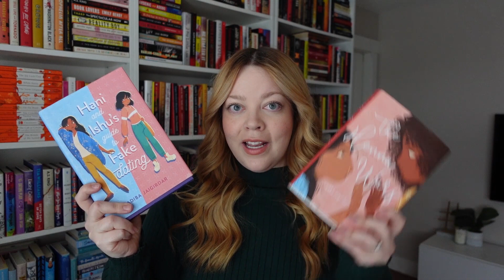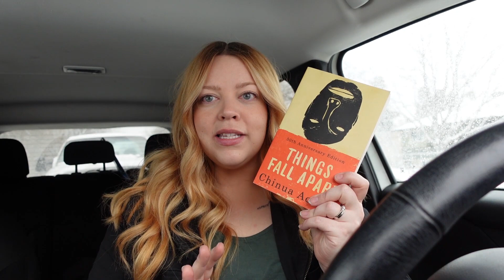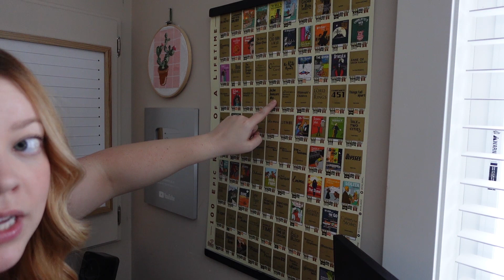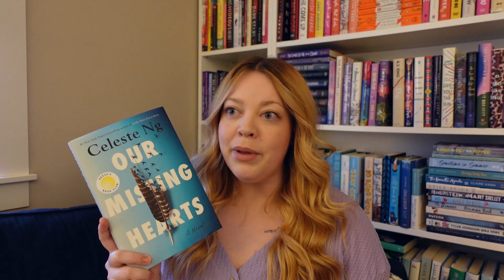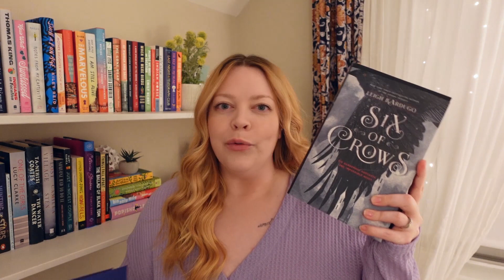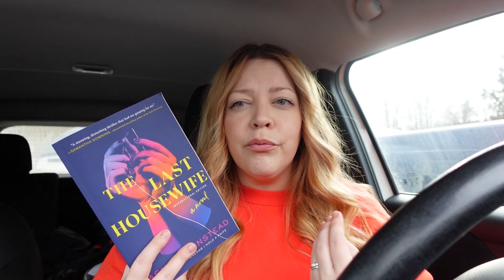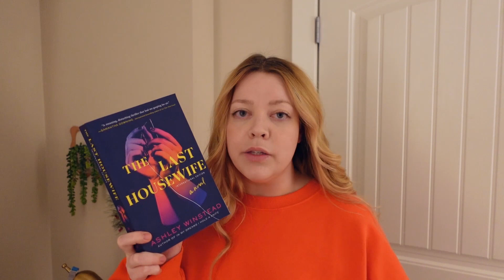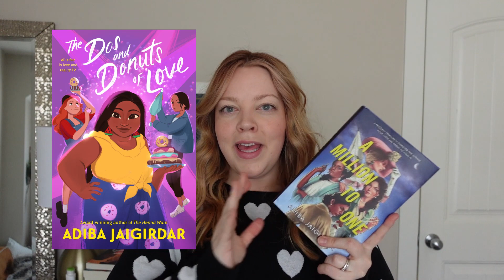Trying to Find 3 New Favourite Authors 🤞 Reading Vlog